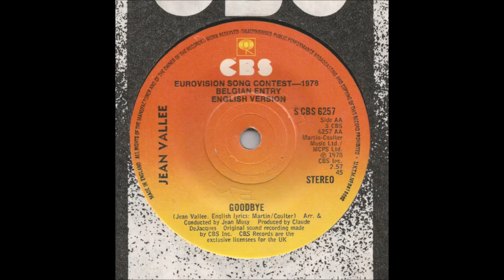1978 Jean Vallée - El Amor Hace Cantar La Vida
1978 Jean Vallée - El Amor Hace Cantar La Vida

Belgium, 2nd Place

Spanish Version of: L'Amour Ça Fait Chanter La Vie